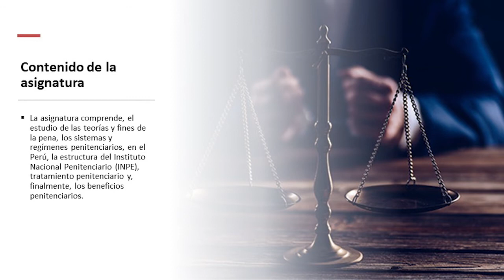Presentación de la asignatura: Derecho Penitenciario